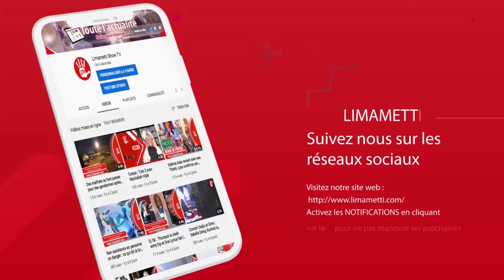"Ziar" : Après la 2stv, Walfadjiri annonce une plainte contre Ya Awa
Ya Awa Dieye vient de sortir de son différend avec la 2STV suite à la reprise de l’émission “Célébrités Et Religion” sur la Télévision Futurs Médias (TFM). Après avoir créé un nouveau concept surnommé “Ziar”, l’animatrice sera attaquée par une autre chaîne de télévision nationale : Walfadjiri.